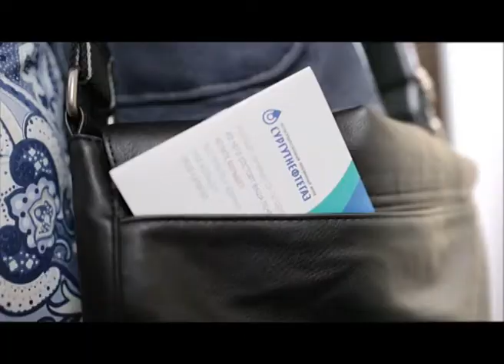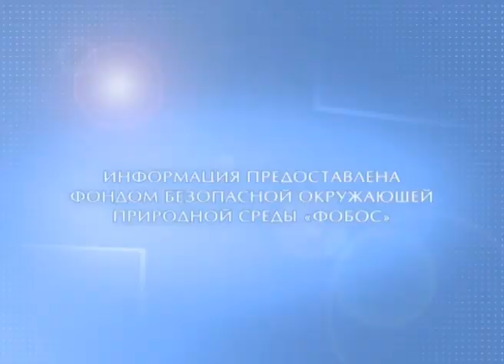погода 02 октября